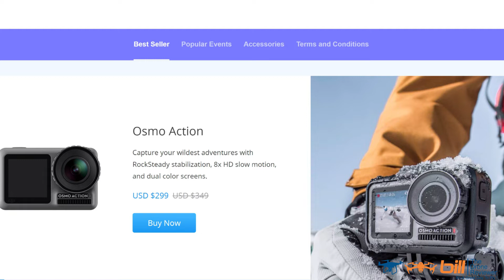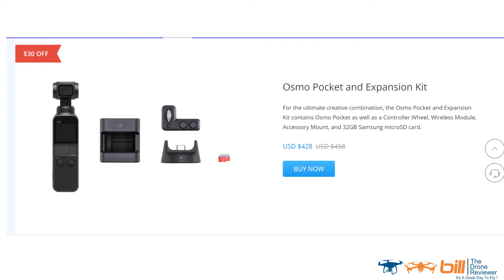DJI Two Reasons To Buy This Week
About this video:
In this video Bill from Bill The Drone Reviewer Bill shares with us DJI Two Reasons To Buy This Week. Bill shares with us about a sale DJI has that will be ending this week and another reason to consider making a purchase this week that could save you money.

DJI Summer Story Sale Hold On To Your Memories With Osmo
August 15, 2019 to August 29, 2019

This is available at no cost to you on anything you purchase from DJI and we get a small percentage of what you buy even if you don't buy what was in our link.  Thanks!

DJI Mavic 2 Zoom and DJI Mavic 2 Pro

These are two highly rated cases for the DJI Mavic 2:
Lykus M1 Water Resistant Travel Backpack for DJI Mavic 2, Mavic Pro, Mavic Pro Platinum, 4-in-1 Backpack/Case/Shoulder Bag/Cross Body Bag

Go Professional Cases Compatible/Replacement for Mavic 2 Pro/Zoom Case (GPC-DJI-MAV-2)

This is available at no cost to you on anything you purchase and we get a small percentage of what you buy even if you don't buy what was in our link.  Thanks!

Bill The Drone Reviewer On Amazon

Amazon US

Here are the tools that Bill uses:
Samsung Galaxy Note 8

Movo LV1 Lavalier Lapel Clip-on Omnidirectional Condenser Microphone for Cameras, Camcorders & Smartphones (Including Apple iPhone, iPad, Samsung Galaxy & Note, etc)

Blue Microphones USB Microphone Four Pattern (YETIBLACKOUT) with Universal Pop Filter Microphone Wind Screen with Mic Stand Clip

Smartphone TriPod Adapter:

 Adobe Premiere Elements 2019 [PC Online Code]

Adobe Premiere Pro CC | 1 Year Subscription (Download)

Dell Inspiron 5680 Gaming Desktop Intel 8th Gen. Core i7-8700 6 Core up to 4.60 GHz, 16GB DDR4 Memory, 256GB SSD + 1TB SATA Hard Drive, 8GB Nvidia GeForce GTX 1070, Windows 10 Home, Recon Blue

Software & Services
Fiverr